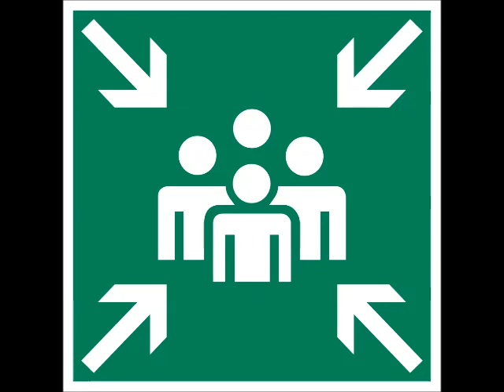🔥 Magdeburg Bombe 🔥 Evakuierung 2018 Fliegerbombe Breaking News HOT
5.000 Magdeburger müssen am Samstag ihre Häuser verlassen. In der dortigen Innenstadt wurde eine Magdeburg Bombe entdeckt. Im 500-Meter-Umkreis um den Fundort findet derzeit eine Evakuierung statt. Die Entschärfung beginnt um 14 Uhr.

Von der Evakuierung sind vor allem Anwohner des Stadtkerns und des Werders betroffen. Seit 6 Uhr hat die Stadtverwaltung ein Bürgertelefon unter (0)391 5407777 eingerichtet.

Im Hegel-Gymnasium Magdeburg in der Hegelstraße finden Betroffene, denen es nicht möglich ist, bei Verwandten oder Bekannten unter zu kommen, ab 10 Uhr eine Unterkunfts- und Betreuungsstätte.

Was betroffene Bürger unbedingt dabei haben sollten, wenn sie ihre Wohnung verlassen:

– lebenswichtige Medikamente
– wichtige Personaldokumente, wie z. B. Ausweise
– Geld, Kreditkarten
– die Chipkarte für die Krankenversicherung
– Handy (mit Ladegerät!)
– Hygieneartikel
– Verpflegung für mehrere Stunden

If any owner of track/background/images/clips used in this mix is unhappy, feel free to contact me if anything is wrong via message - Request to remove a video - Adding any kind of information which belongs to the video (audio OR visual - Illustrator, Composer, Publisher